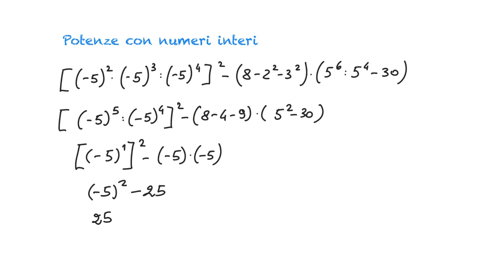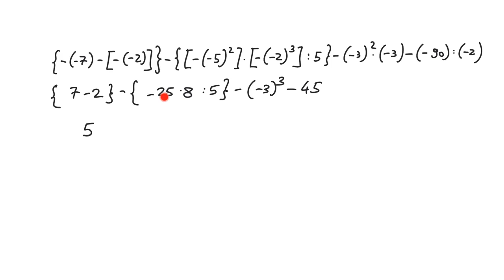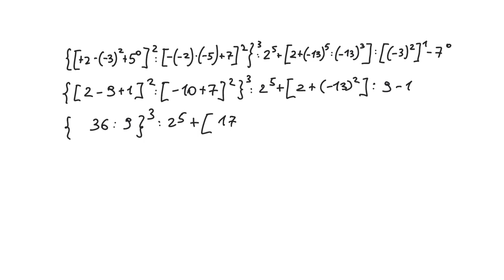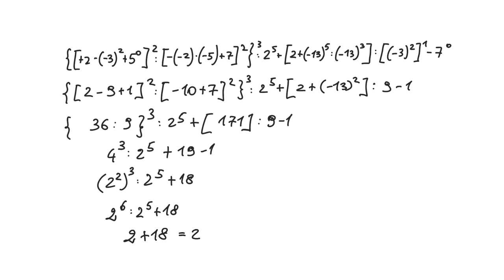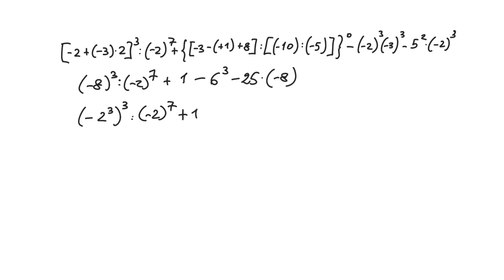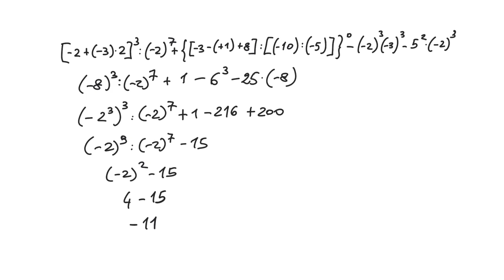Espressioni di numeri interi e potenze - 2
Esempi svolti di espressioni di numeri interi con le potenze.